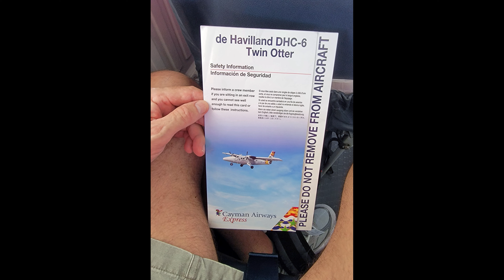Grand to the Brac Dive Pirates 2023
Traveling from Grand Cayman to Cayman Brac with a stop in Little Cayman. The DH-6 Twin Otter is a fun adventure. Some of us remember when Little Cayman airport was a dirt strip.